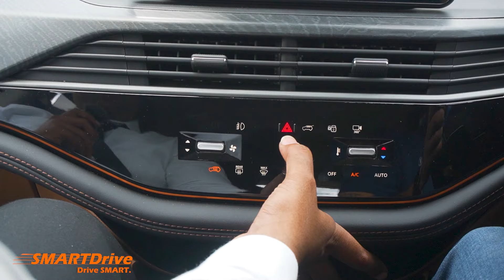Most futuristic Central control console in harrier / safari / curvv by TATA :SMARTDrive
🎬 2024 Harrier/Safari/Curvv Facelift: Exploring the Advanced Central Control Console 🎬

Welcome to the latest overview of the 2024 facelift for Tata Harrier, Safari, and Curvv where we deep-dive into the central control console and its features. The latest models bring a balance of modern tech and practical design, enhancing both convenience and safety.

🚗 Key Features:

AC Controls & Comfort Features: The physical buttons for fan speed and temperature make adjusting the climate while driving safer, preventing distractions. No need to rely solely on voice commands—although available—drivers prefer the tactile, responsive buttons for finer control.

360-Degree Camera Activation: This one-touch feature simplifies parking and navigating through tight spaces, with a clear on/off button that lights up orange when activated.

Fog, Hazard, and Light Controls: The touch-based buttons, a nod to old-school smartphones, glow white by default and turn orange when the feature is active. A subtle backlight helps distinguish between active and inactive modes at a glance, keeping you focused on the road.

Central Locking & Boot Door Control: No more guesswork. With just a quick tap, you can manage your car's locking system and boot door access.

Safety Meets Style: The rotary knobs are now replaced with more advanced, sleek buttons, requiring the driver to build precise muscle memory for quicker, more intuitive operation. However, the infotainment display helps reduce distractions by showing key information like temperature, fan speed, air quality index, and ventilation modes on a raised panel.

Future Upgrades: A must for future models is a smart lock feature to prevent accidental presses by children during high-speed driving.

With a mix of physical buttons and touch controls, the Tata 2024 facelift central console proves that sometimes traditional designs are a perfect complement to advanced features.

🔥 10 Intriguing Questions You Might Be Searching For:
How do I control the air conditioning system in the 2024 Tata Harrier?
What are the features of the 360-degree camera in the Tata Safari 2024?
How do the touch-based controls work in the Tata Curvv 2024 facelift?
Does the Tata Harrier 2024 have a physical fan speed control?
How does the Tata Curvv manage central locking and boot control?
Can I adjust the temperature in the Tata Safari without using voice commands?
What is the advantage of the infotainment display in the Tata Harrier facelift?
Are there physical buttons for controlling fog lights in the Tata Safari?
What does the raised infotainment display in the 2024 Tata Harrier show?
What improvements are expected in future models of Tata SUVs for child safety?
📲 Suggested Video Titles:
"Tata Harrier/Safari/Curvv 2024 Facelift: Discover the Central Console Features"
"2024 Tata SUV Facelift: Full Walkthrough of the Instrument Cluster Panel"
"How to Navigate Tata Harrier's 2024 Control Console Like a Pro"